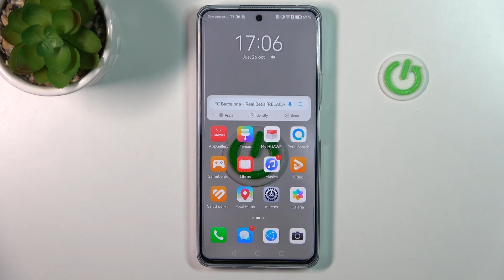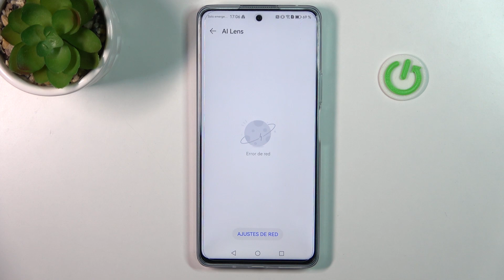Cómo escanear códigos QR con tu HUAWEI Nova 11i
En este video te explicamos cómo escanear un código QR con tu HUAWEI Nova 11i sin instalar aplicaciones externas. Quédate con nosotros para saber cómo abrir el escáner de códigos QR en tu HUAWEI Nova 11i.

¿Cómo escanear códigos QR con HUAWEI Nova 11i? ¿Cómo habilitar el escaneo QR en HUAWEI Nova 11i? ¿Cómo activar el escáner QR en HUAWEI Nova 11i? ¿Cómo activar el lector QR en HUAWEI Nova 11i? ¿Cómo escanear QR con HUAWEI Nova 11i?